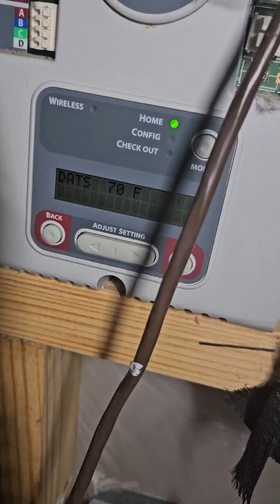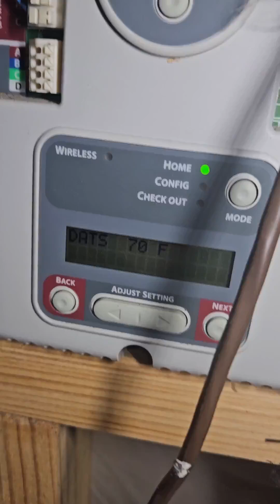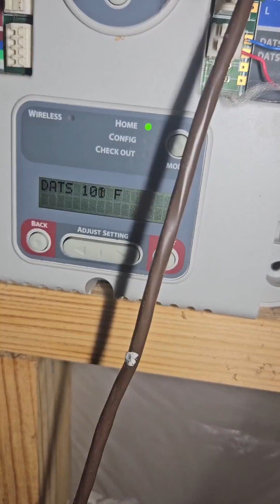Replacing Honeywell Duct Air Temperature Sensor (DATS)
This is video to show how simple it was to replace an old and defective DATS sensor with the latest model.